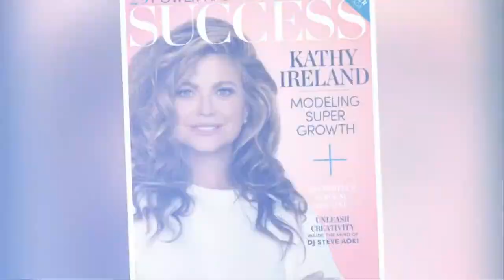Sustainable Novelty and Licensed Sports Socks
For Bare Feet, LLC. featured on Modern Living with kathy ireland® LIVE!